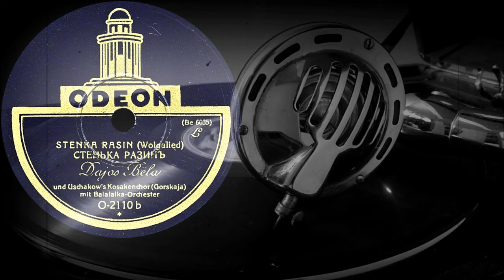STENKA RASIN (СТЕНЬКА РАЗИНЪ) - Dajos Béla und Uschakow's Kosakenchor, Balalaika-Orchester (1927)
Поддержка проекта
STENKA RASIN (Wolgalied)
СТЕНЬКА РАЗИНЪ
Dajos Béla
und Uschakow's Kosakenchor (Gorskaja)
mit Balalaika-Orchester
Оцифровка грампластинки
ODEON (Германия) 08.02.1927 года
Выходные данные: O-2110 b  (Be 6035)
Гравировка: Ⓦ Be 6035
Кривая воспроизведения: Western Electric
Скорость: 78 об/мин
Размер: 25 см